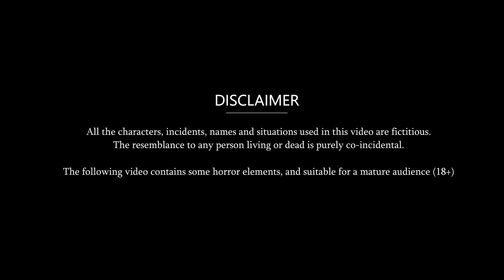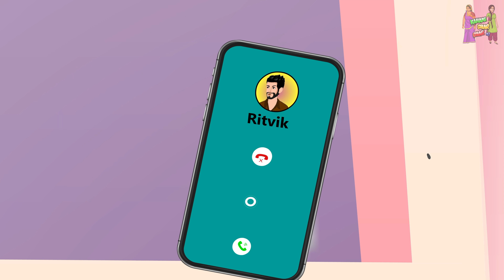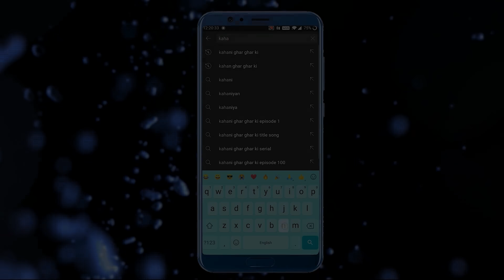Kahani घमंडी नन्द 2: Saas Bahu Stories in Hindi | Hindi Kahaniya | Hindi Moral Stories Hindi Stories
Watch the new Hindi Story "घमंडी नन्द" only on Kahani Ghar Ghar Ki.